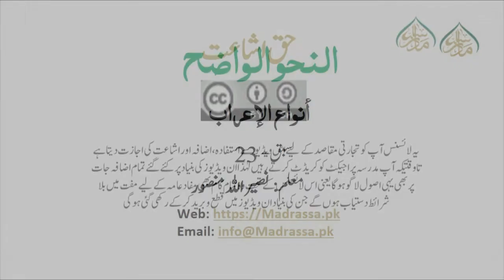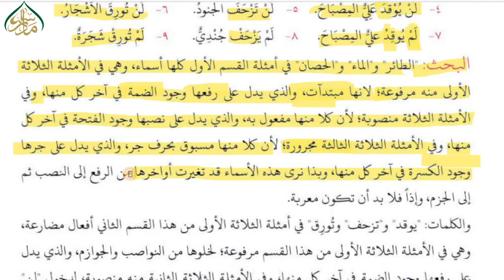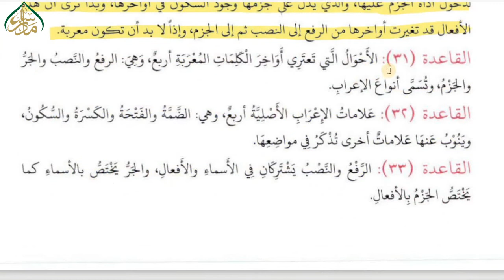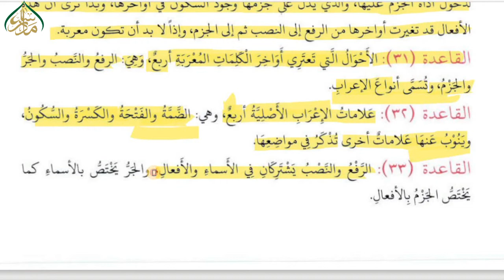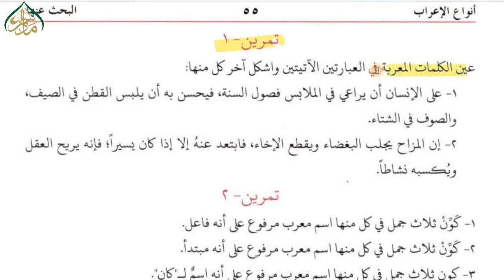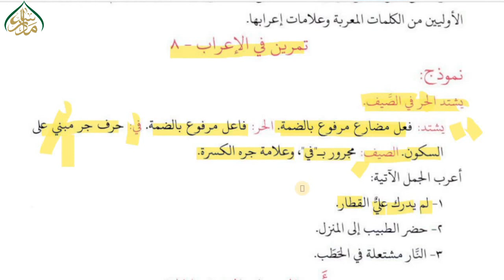أنواع الإعراب سبق 23 Types of parsing lesson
پیش خدمت ہے نحو کی عربی کتاب "النحو الواضح" جسے آسان فہم انداز میں پیش کرنے کی کوشش کی گئی ہے، جو یہ مبتدی طلباء کرام کے لئے بے حد مفید ہے۔۔۔